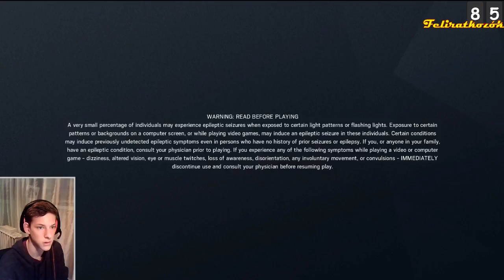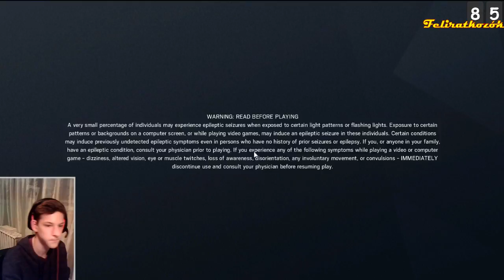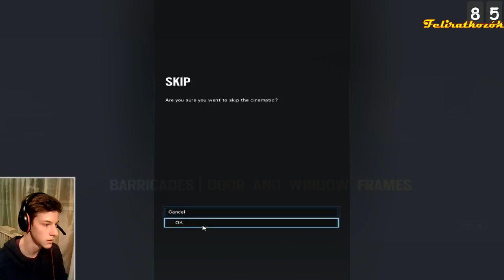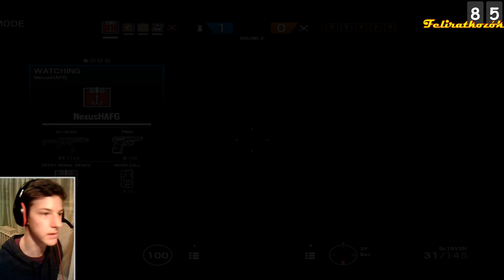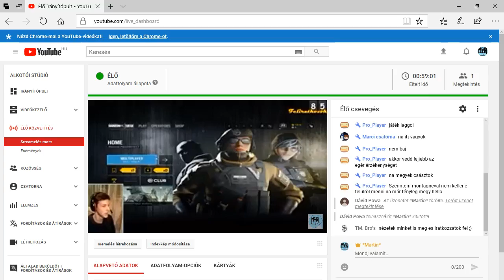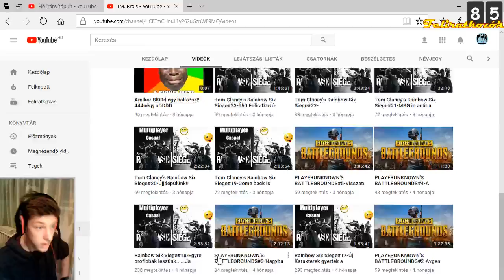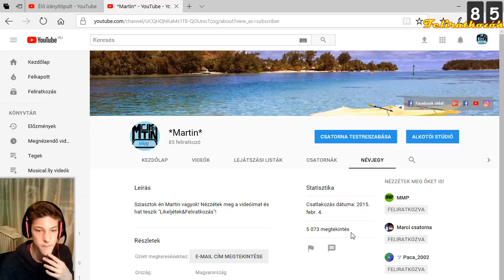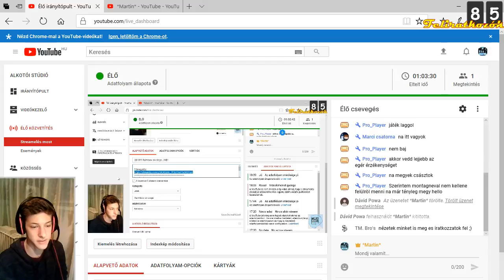2018!!!! Raimbow six siege L!VE!!